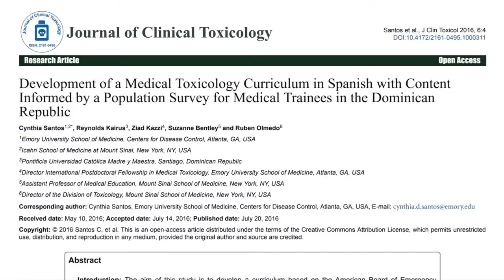Flagged Down: Ambulance Crashes Into A Divider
In this video I go over the best way to handle being flagged down while having a patient onboard your ambulance. I hope this helps!